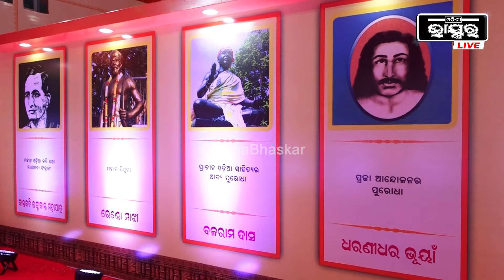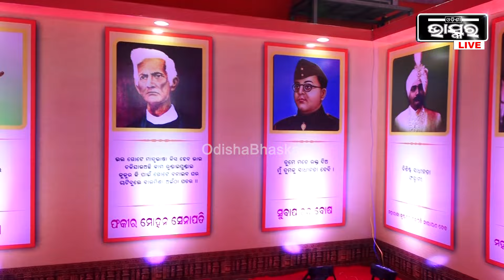ପୁରୀରେ ଅନୁଷ୍ଠିତ ହୋଇଥିବା ରାଜ୍ୟ କାର୍ଯ୍ୟକାରିଣୀ ବୈଠକରେ ପୂଜ୍ୟ ପୂଜାଙ୍କୁ ମିଳିଛି ସ୍ଥାନ I